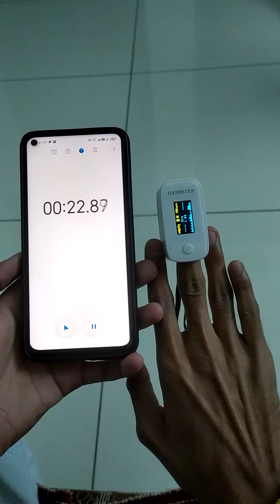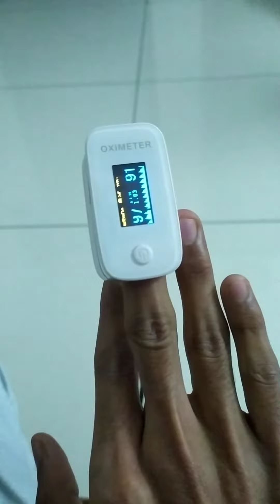How to use pulse oximeter correctly